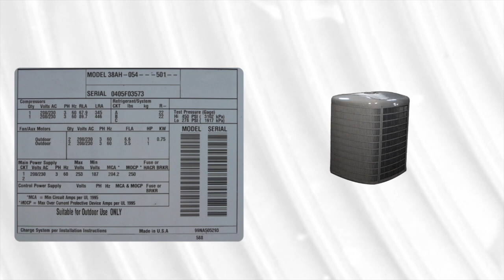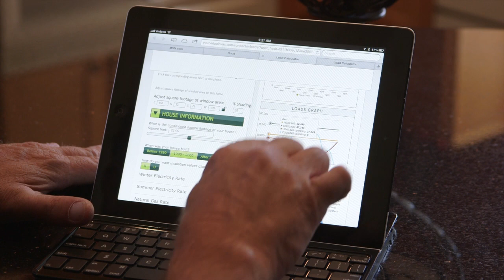Precision Air New Unit Estimate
Precision Air &  Heating Inc.
3045 N. Colorado St.

Hi, my name is Erik Bryan, Owner of Precision Air and Heating.  Living here in the desert, our homes Air Conditioning systems go through some of the most rigorous work cycles across the county.  So sooner or later, every AC unit will need to be replaced.  And when that time comes, let Precision Air and Heating provide you with the most comprehensive estimate for replacing your AC unit.

We receive calls everyday from unknowing consumers wanting a price quote over the phone for a new AC system.

Unfortunately, what most home-owners do not realize is that simply swapping out their old AC system for anew one the same size might be the worst thing they can do.

Before the era of tightly constructed energy efficient homes, it was not uncommon to install furnaces and air conditioners that provided substantially more than the necessary capacity in order to compensate for a homes vast inefficiencies.  Over the years, many people here in Arizona have since upgraded to more efficient windows, caulking, weather-stripping, and better insulation for their homes.

Plus newer AC systems do not have the same BTU ratings as systems even 10 years old, creating an even more complex technical puzzle.

Therefore, simply going by the nameplate specifications from the old AC system could likely result in either an oversized or even undersized new AC system.  A miss-sized system will run inefficiently and cost consumers thousands from purchase price to poor performance.

To solve this complex puzzle of sizing the correct AC unit for your home, Every Precision Air and Heating receives a Complete No Charge New Unit Estimate.  No gimmicks, no hidden tricks, just a comprehensive evaluation that takes all the guess work out of selecting a new Heating and Cooling system.

We've even created a custom application that allows our customers to select the unit that fits their economic budget and their home comfort needs.

This comprehensive evaluation is performed by a NATE certified technician, the highest certification in the industry.  Our NATE technicians are trained to perform:
• A full heat load calculation
• Verification of size, shape and orientation of the home including ceiling height
• Location and measurements of all doors and windows noting efficiency types
• An evaluation of overall sun exposure to the home
• Inspection of current attic insulation levels and R-Values
• Inspection of ventilation system to assess proper air flow throughout the home

All of which allows us to make the CORRECT recommendation for your new AC unit.

Unfortunately, many companies here in the valley lack the technical training to perform this evaluation.  Instead they resort to questionable sales tactics such as offering a super low price point like 2 to 3 thousand dollars for a new unit.  Which is really just an old-fashioned bait and switch tactic to get their sales team in your home.

And as far as those "up to four or even five thousand dollar off" rebate offers, well don't just take our word that those are questionable offers.  The Better Business Bureau of Arizona cautions consumers about these types of deceptive advertising practices.  The reality is that those "up to" offers only pertain to an extremely small percentage of potential homeowners.  The average consumer will never see a discount anywhere even close to those numbers.

By offering the highest quality name brands in the business, Precision Air and Heating will provide you with a high quality system based on the correct specifications, installed by NATE certified technicians all with the most competitive price in the valley.  No gimmicks, no tricks.

Remember, when it comes to getting the job done right, it's all about Precision.  Make the Precision Decision!

Schedule your COMPLETE No Charge No Unit Estimate Today!  Call 602 fix my AC, that's 602 fix my ac or schedule online at Precision Air and Heating dot com.